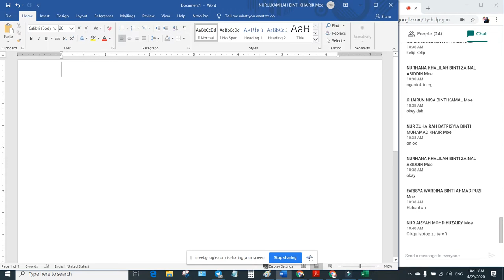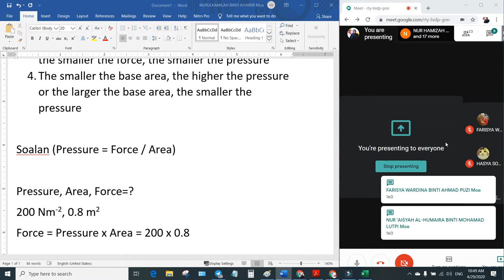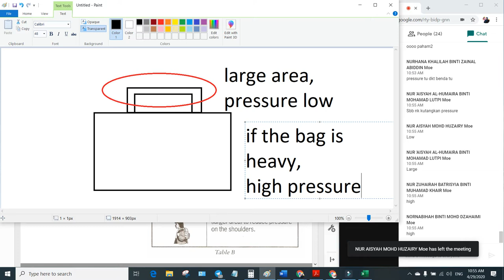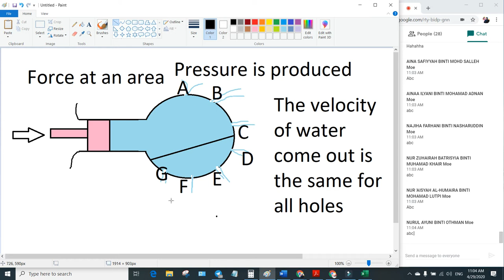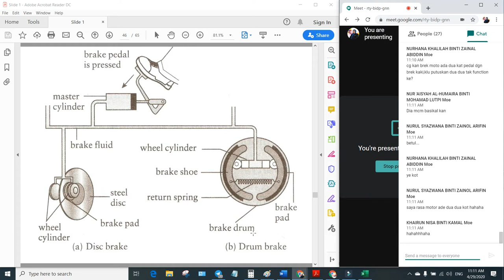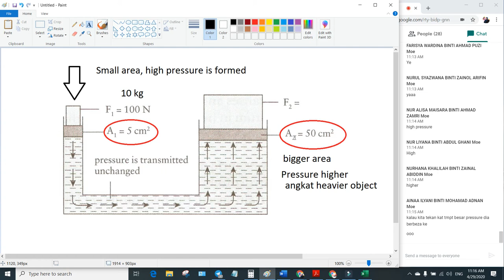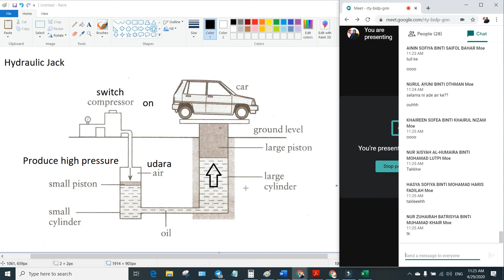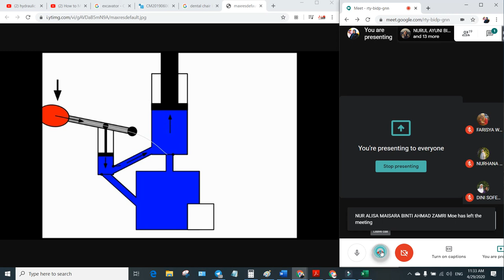Chapter 5 Pressure and Hydraulic System Science Form 5 KBSM Online Class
Online class for 5 Zinnirah, 10.30 am - 12.00 pm, 29th April 2020, Wednesday